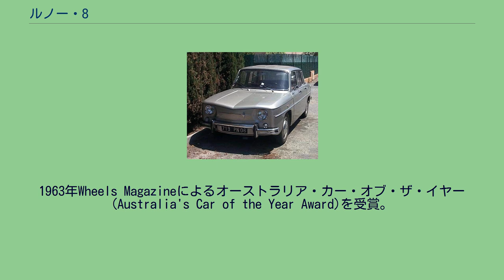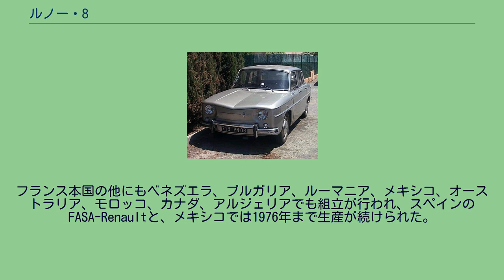ルノー・8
ルノー・8（ユイット） (Renault 8/R8) は、フランスの自動車製造会社、ルノーが1962年6月から1971年にかけて生産・販売したセダンである。
スペインとメキシコでは1976年まで製造された。
R8 (モデルコード R1110)は、4CVそしてドーフィンの流れを汲むRRセダンで、新開発のスムーズな5ベアリング・エンジンやこのクラス初の4輪ディスクブレーキなど、当時の1リッター車としてはかなり贅沢な機構、各種装備が与えられていた。
ボディデザインはアルファロメオが1960年に発表した、前輪駆動のプロトタイプ車「ティーポ103 (tipo 103)」に大変よく似ており、これは1950年代と1960年代にルノーとアルファ・ロメオが、業務提携を結んでいた影響である。
搭載された新開発の直列4気筒956ccエンジンは44ps(32kW)を発生した。
1963年Wheels Magazineによるオーストラリア・カー・オブ・ザ・イヤー (Australia's Car of the Year Award)を受賞。
1964年にはよりパワフルな1108ccエンジンを搭載した8 マジョール (8 Major) (R1132)が追加された。
さらに同年、モータースポーツ用のベースモデルとしてさらにパワフルなエンジンを搭載した8 ゴルディーニ 1100 (8 Gordini 1100) (R1134)も追加された。
このモデルは排気量こそベースの1100 マジョールと同じだが、2基のツインチョーク・キャブレターを装備し、ベースモデルの約2倍にあたる95psを発生した。
なおゴルディーニ・モデルはブルーにホワイトストライプの入ったボディカラーのみであった。
1965年にはR8のボディを延長してトランク容量を拡大し、装備をより充実させた上級モデルであるR10が登場している。
同年Jaegerが開発したオートマティック(AT)を搭載したモデルが追加された。
これはドーフィンに搭載されていた物と同じタイプで、ダッシュボードに設置されたプッシュボタンで操作する3速AT。
1966年にエンジンを1255ccにアップし、フルシンクロのクロスレシオ5速マニュアル・ギアボックスやフロントの追加ランプなどを装備した8 ゴルディーニ 1300 (R1135)が登場。
1968年上級モデルR10と共にマイナーチェンジが実施され、全車1108ccエンジンとなりダッシュボードのデザインも変更された。
同時にウェーバー製キャブレターとゴルディーニと同じ4灯式ヘッドランプを装備した8S (R1136)を追加。
8Sのボディカラーはイエローのみ。
また1965年で一旦消えていた、「マジョール」の名称を再度復活させた。
1970年には後継車に当たるR12用1289ccエンジンを追加。
フランスでの生産は1971年で終了し、前輪駆動のR12やR6が後を継ぐ形となった。
フランス本国の他にもベネズエラ、ブルガリア、ルーマニア、メキシコ、オーストラリア、モロッコ、カナダ、アルジェリアでも組立が行われ、スペインのFASA-Renaultと、メキシコでは1976年まで生産が続けられた。
この内、ブルガリアで生産された車両はBULGARRENAULT 8、ルーマニアで生産された車両はダチア 1100 (Dacia 1100)という名称で販売された。
当時のインポーター日英自動車によって正規輸入が行われていた。